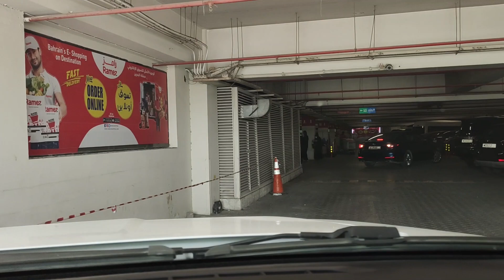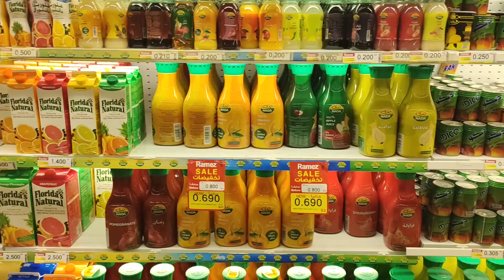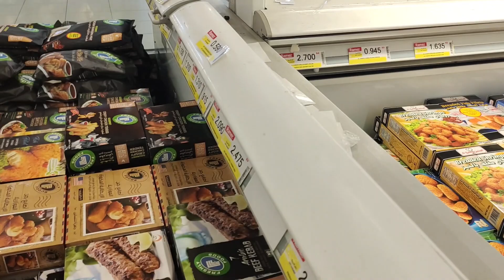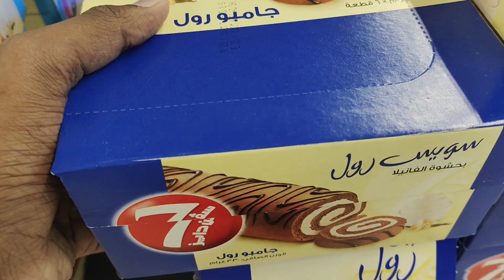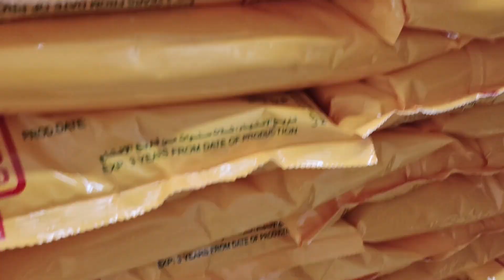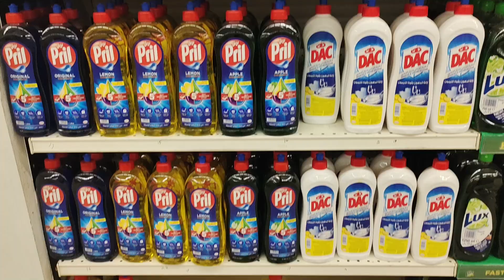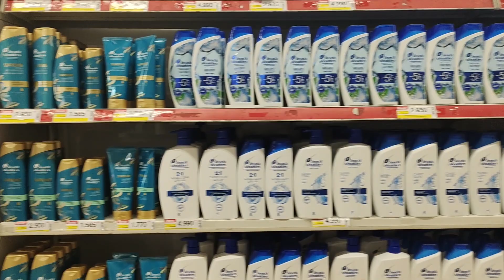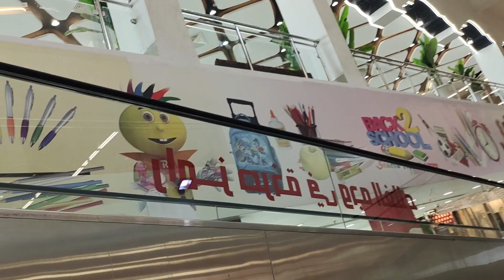Ramez Mall In Tamil | By Bahrain thamizhachi.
hello friends welcome to Bahrain thamizhachi channel today we're going to Ramez Mall so you will enjoy this Vlog.

Ramez Mall Location -